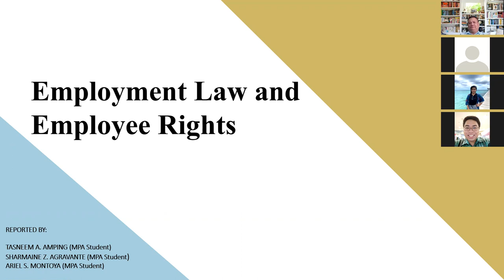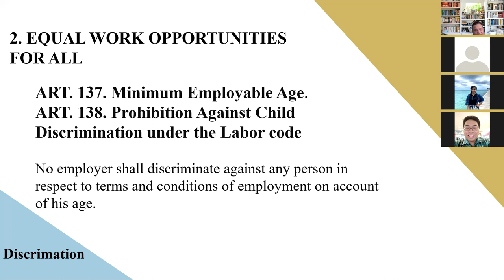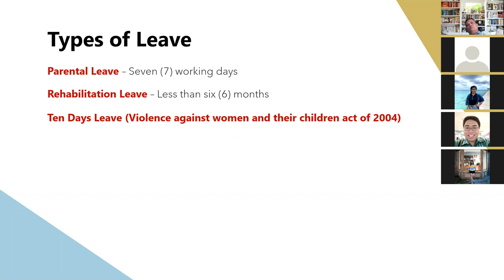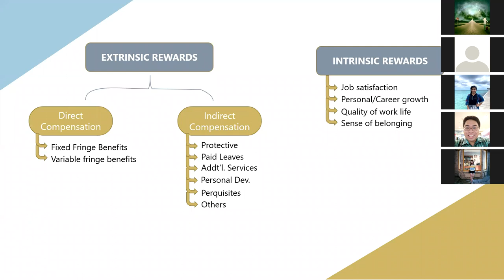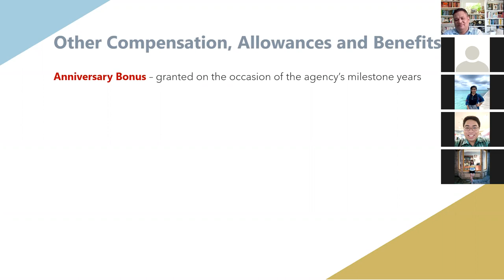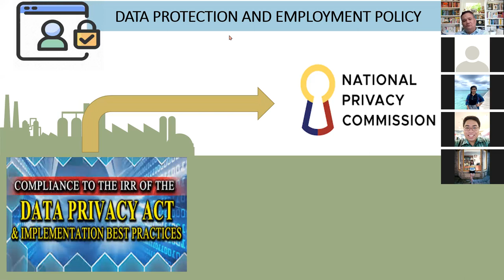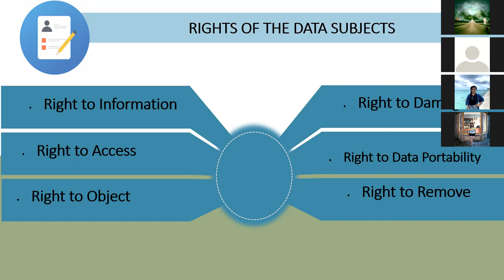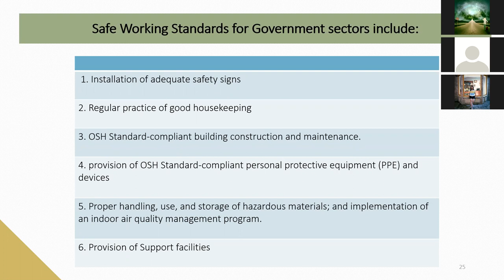Employment Laws and Employee Legal Rights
Prepared and Presented by:

Tasneem A. Amping
Sharmaine Z. Agravante
Ariel S. Montoya